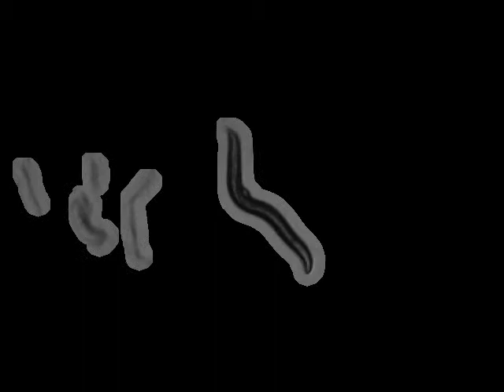CB5 unc-7(e5)X | 2010-09-10T12:27:57 (speed up 8x)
base_name : unc-7 (cb5) on food R_2010_09_10__12_27_57__4

 lab : ..

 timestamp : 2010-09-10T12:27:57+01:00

 arena : ..

 .. style : petri

 .. size : 35

 .. orientation : away

 food : OP50

 strain : CB5

 gene : unc-7

 allele : e5

 chromosome : X

 strain_description : unc-7(e5)X

 sex : hermaphrodite

 stage : adult

 ventral_side : anticlockwise

 total time (s) : 898.967

 frames per second : 30.03

 video micrometers per pixel : 4.56732